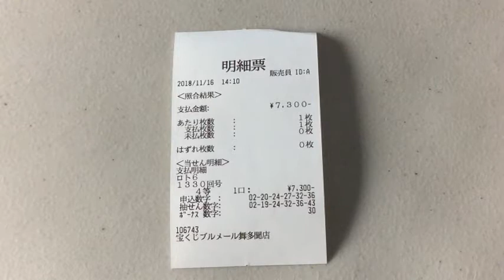I WON! Lotto 6 drawing 1330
I won 7300 yen.